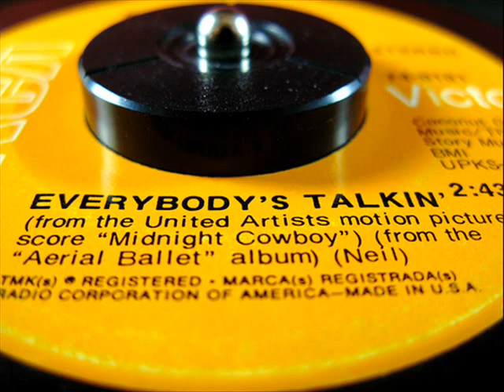Harry Nilsson, 1969: Everybody's Talkin' - Composed by Fred Neil - Lyrics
Please note: As of August 27, 2010, I am uploading music videos to a new channel:

Harry Nilsson (June 15, 1941 - January 15, 1994).

Fred Neil (March 16, 1936 - July 7, 2001) was an American blues and folk singer and songwriter whose career developed in the 1960s and early 1970s, after which he left the music scene.  Please visit Fred Neil's website for more information about this terrific artist
Everybody's talking at me
I don't hear a word they're saying
Only the echoes of my mind

People stopping, staring
I can't see their faces
Only the shadows of their eyes

I'm going where the sun keeps shining
Through the pouring rain
Going where the weather suits my clothes
Banking off of the North East winds
Sailing on a summer breeze
And skipping over the ocean like a stone

(Wooh-Wooh)

Can't hear a word they're saying

I won't let you leave my love behind
No I won't let you leave

Harry Nilsson è stato un cantautore e musicista statunitense, attivo soprattutto negli anni sessanta e settanta.
Pur eseguendo prevalentemente brani di sua composizione, i due successi che lo fanno conoscere al grande pubblico sono composti da altri. Il primo, del 1969, è Everybody's Talkin', di Fred Neil, inserita nella colonna sonora di Un uomo da marciapiede, il secondo è la cover di un brano dei Badfinger, intitolato Without You (1970).
Harry Nilsson (wł. Harry Edward Nilsson III, ur. 15 czerwca 1941  zm. 15 stycznia 1994) - amerykański piosenkarz, kompozytor, pianista i gitarzysta popularny w latach sześćdziesiątych i siedemdziesiątych XX wieku. Najbardziej znane jego przeboje to "Without You" (1971, przeróbka przeboju grupy Badfinger), "Everybody's Talkin'" (1968, temat z filmu "Nocny kowboj", ang. "Midnight Cowboy."
Harry Edward Nilsson III, (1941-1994), foi um Músico, Cantor e compositor, norte americano, conhecido apenas por Nilsson, nascido no estado de Nova Iorque, era considerado um "mago" dos estúdios, por causa de suas habilidades que faziam com que sua música fosse impossível de ser reproduzida ao vivo; além de que cantava praticamente todas as partes vocais de suas gravações.
Harry Nilsson est un chanteur, compositeur, acteur et scénariste américain né le 15 juin 1941 à Brooklyn, New York (États-Unis), décédé le 15 janvier 1994 à Agoura Hills en Californie (Etats-Unis).
Harry Nilsson (eg. Harry Edward Nilsson III), född 15 juni 1941 i Brooklyn, New York, död 15 januari 1994 i Agoura Hills, Kalifornien; amerikansk sångare och kompositör, oftast känd enbart som Nilsson.
Гаррі Нілссон, справжнє ім'я Гаррі Едвард Нілссон (Harry Edward Nilsson III; 15 червня 1941, Нью-Йорк, США — 15 січня 1994, Ейгура-Хіллс, Каліфорнія, США) — вокаліст, клавішних, гітарист, композитор, автор текстів, продюсер, лауреат премій «Греммі». У більшості своїх альбомів використовував ім'я просто «Нілссон».